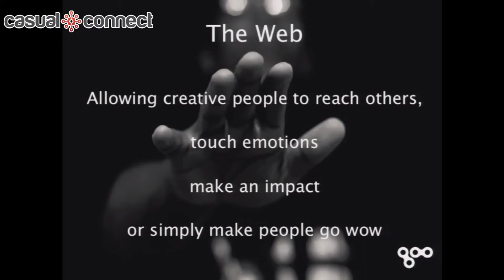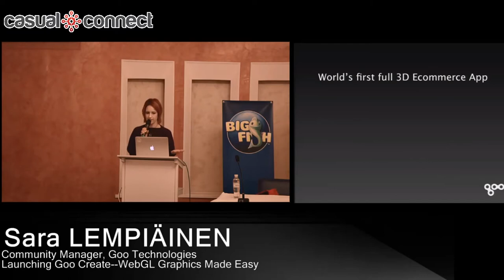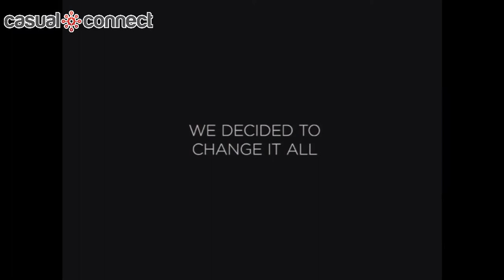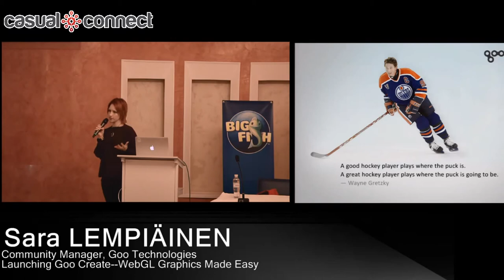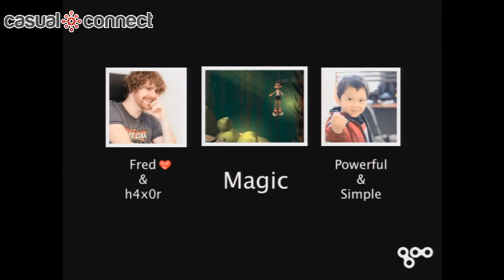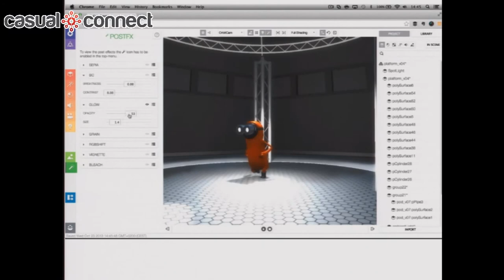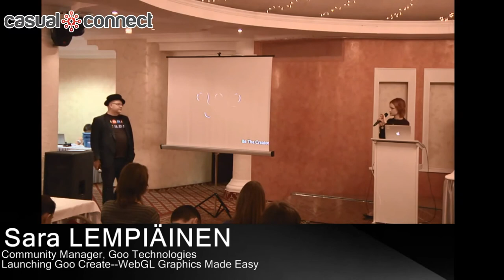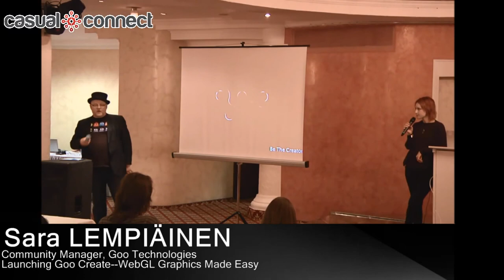Launching Goo Create--WebGL Graphics Made Easy | Sara LEMPIÄINEN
During this mid-fall, Goo Technologies has set out to release Goo Create to make advanced WebGL development available to the web creators of the world. Leveraging a decade of high end graphics engine development, Goo Create is built for performance and scalability while at the same time being easy and accessible for both novice web creators and the hard core web graphics coder. With it, HTML5 creators can build advanced games, ads and interactive graphics with stunning quality.

In this session, Sara will present the capabilities of Goo Create and give the audience a sneak preview of the upcoming Open Beta features and functionality as well as some glimpses of applications built on the platform.